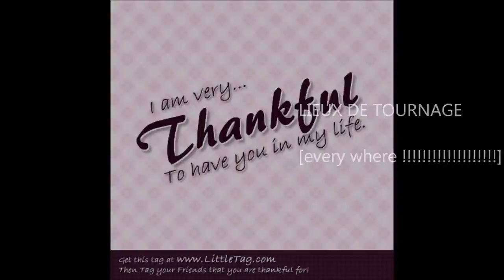notre film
composition de vincent chabot